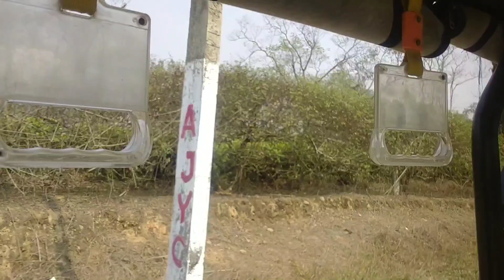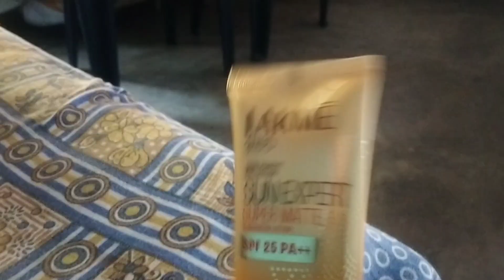Long Trip नि थाखाइ Shopping खालामबाय//J N Village Vlog 🙏🙏🔔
Assamese#Bodo# Market#Shopping

New Video
J N Village Vlog